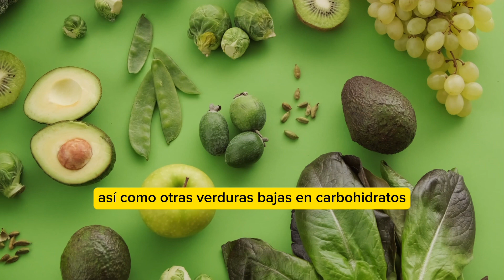KETO Grocery List | Lista de comestibles de dieta Keto para principiantes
💥INSCRIBETE AL MEJOR PLAN KETO PARA TODOS💥

"¿Estás buscando comenzar con la dieta keto pero no estás seguro de qué alimentos comprar? ¡No busques más! En este video, te presentamos una lista completa de comestibles ideales para principiantes en la dieta keto.

Desde proteínas magras hasta grasas saludables y opciones de bocadillos cetogénicos, esta lista te proporcionará la base perfecta para comenzar tu viaje hacia un estilo de vida cetogénico.

Descubre qué alimentos deben estar en tu despensa y cuáles debes evitar mientras sigues la dieta keto. Además, te ofrecemos consejos útiles para hacer tus compras keto de manera efectiva y económica.

¡Prepárate para alcanzar tus objetivos de salud y bienestar con esta guía completa de comestibles keto para principiantes!

Keto grocery list
Lista de compras para dieta keto
Lista de comestibles de dieta keto para principiantes
Lista de compras para la semana
Lista de compras saludables
Dieta Keto lista de alimentos
Keto grocery haul
Keto grocery list for beginners
Keto grocery